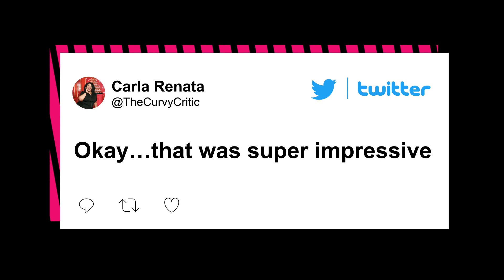Ben Affleck goes viral for speaking impeccable Spanish while promoting ‘Air’ | Page Six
Ben Affleck is going viral for speaking impeccable Spanish while promoting his new movie, “Air,” which chronicles the revolutionary partnership between NBA legend Michael Jordan and footwear giant Nike.

“What’s important to understand is that this isn’t about Michael Jordan’s story; he doesn’t even appear in the movie,” the Oscar winner, 50, said in near-perfect Spanish during a recent sit-down with Spain-based radio station Cadena SER.

The actor and director explained that Jordan — who’s widely regarded as the best basketball player of all time — is “so big, so important, so magnificent that there’s not an actor in the world who could be cast to play him whom the audience would believe.”

“They would immediately think, ‘This is all bulls–t. This movie is bulls–t. I don’t believe any of this,'” Affleck went on. “And they would destroy it completely.”